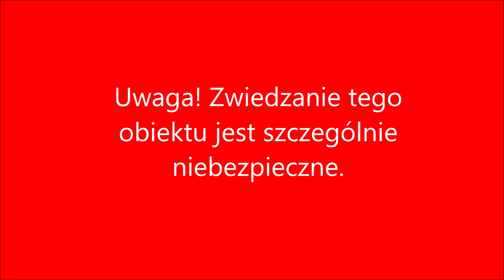Przedwojenne kino w Pabianicach urbex czerwiec 2019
W Pabianicach woj. łódzkie znajduje się stare przedwojenne kino. Pomimo że budynek jest pod ochroną konserwatora zabytków to jest strasznie zdewastowany i pół roku temu uległ częściowemu zawaleniu. Historia kina sięga początku XX wieku kiedy zostały wyświetlone pierwsze filmy.Przed wojną kiną dwukrotnie zmieniło swojego właściciela i nosił nazwę kino "Luna" Po 1945 roku kino przeszło na własność skarbu państwa, została zmieniona także nazwa na kino "Mazur" Po transformacji ustrojowej dzierżawcą kina była prywatna firma. W tym czasie spadkobierca przedwojennych właścicieli obiektu odzyskał obiekt, jednak stan techniczny budynku i na jego remont sprawiły że budynek od połowy lat 90tych stoi pusty. Jak udało nam się wyczytać w internecie obecny właściciel kina cały czas opłaca podatek od nieruchomości jednak nie robi żadnych inwestycji związku z zabezpieczeniem i odbudową zabytku. Niestety w chwili obecnej budynek jest w tragicznym stanie i grozi całkowitemu zawaleniu. Udało nam się wejść do środka kina, jednak jest to bardzo niebezpieczne i trzeba zachować szczególną ostrożność!